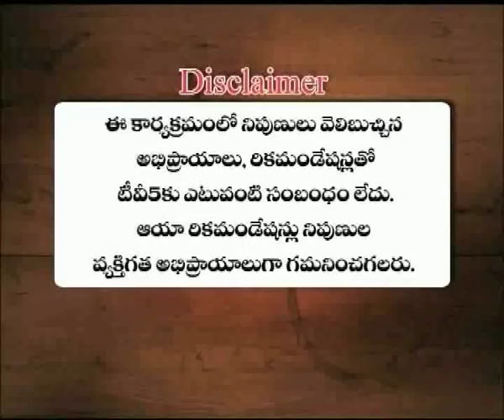10th July 2018 TV5 News Smart Investor